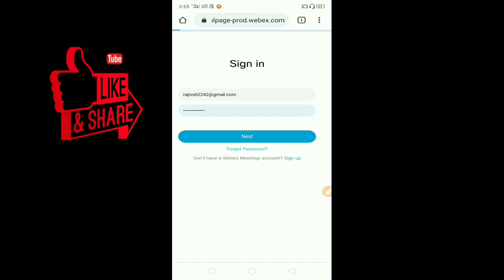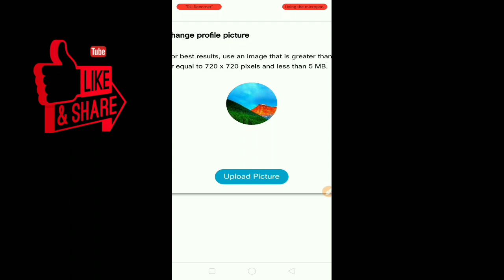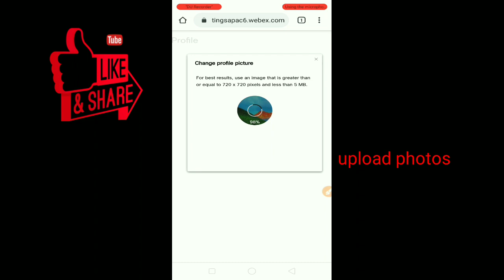Webex Meeting App में profile photo कैसे लगाये 2020 | How to set profile photo in Webex meeting App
Es video mein ham jaane Wale Hain ki Webex Meeting App में profile photo कैसे लगाये 2020 | How to set  profile photo in Webex meeting App??

Video ko jyada se jyada share Karen